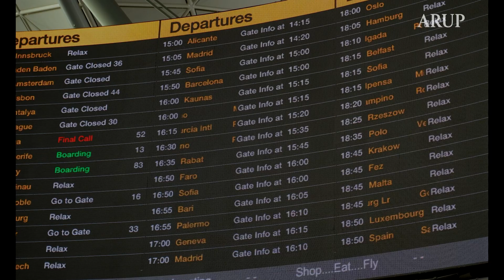Aviation: Innovate, Impact, Inspire with Sakshi Bansal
Discover the diverse and exciting career opportunities in aviation beyond the cockpit. In this interview Sakshi Bansal shares their insights, advice, and the passion that drives them.  From engineering marvels to innovative consultancy, this is one of three videos exploring how our early career staff are shaping future of air travel. We hope their stories will inspire you to explore the myriad of roles available in aviation and consider a career that takes you to new heights.